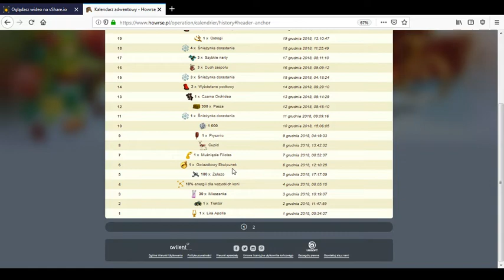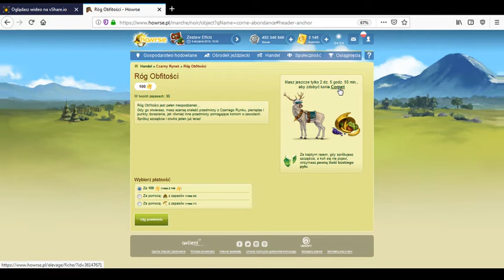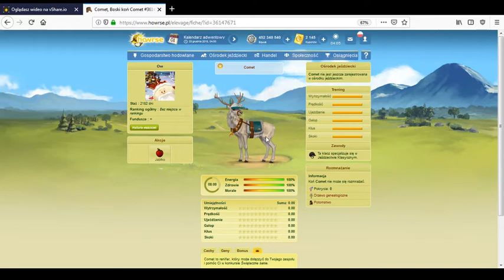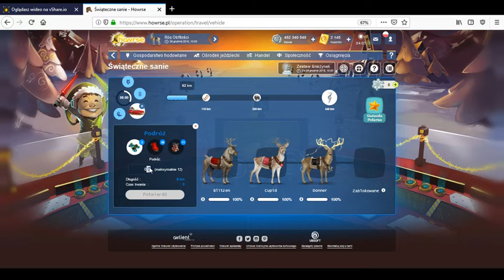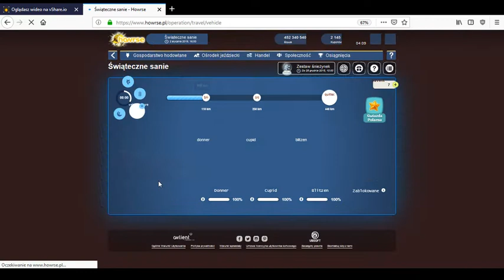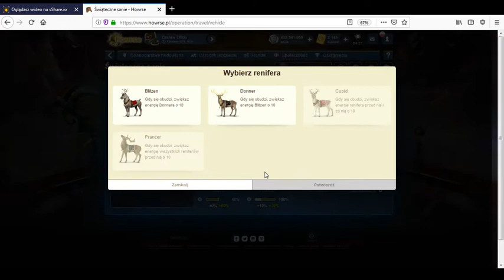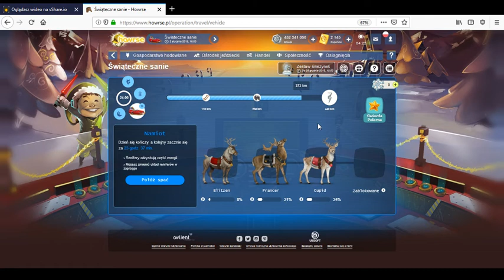Howrse /196/na szybko/KONKURS/LITEN i 3 nyxy do wygrania/Kalendarz Podsumowanie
KONKURS/LITEN i 3 nyxy do wygrania
 Kalendarz Podsumowanie